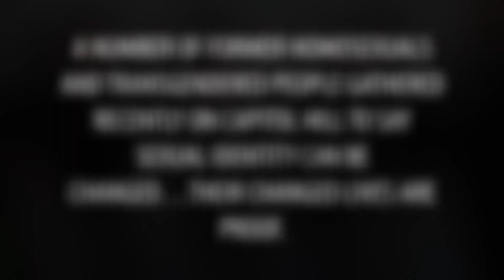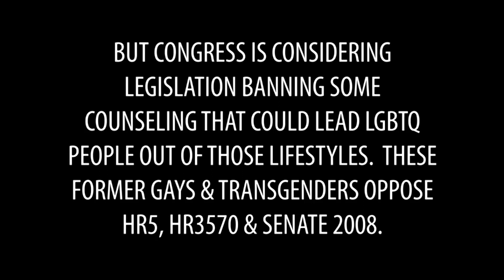Ex gay people testify